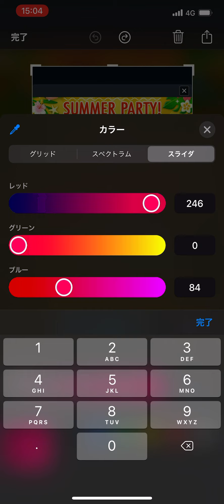【ツムツム】スキチケ配布来た！！受け取り方法は？？、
サマーパーティー
スキルチケット